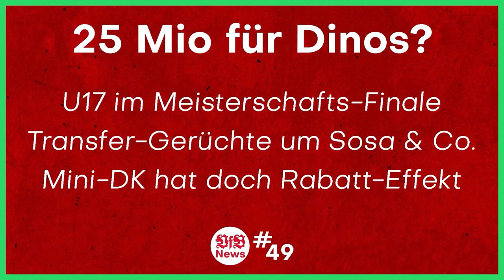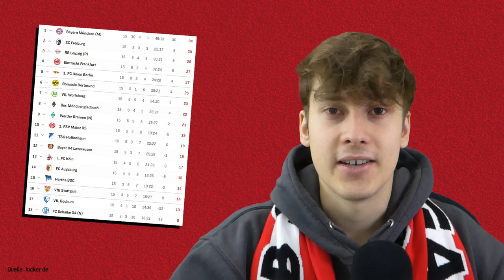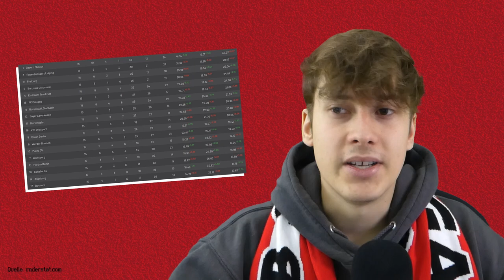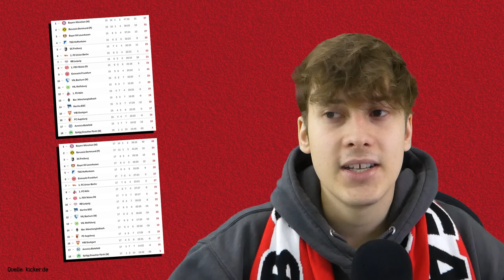VfB Stuttgart: Hinrunde 22/23 Fazit | Da war mehr drin! Rückrunde der Fragezeichen ??? | AFM-VfB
⚪ Hier geht's zu meinem NordVPN-Deal 🔴
Quellen:
0:00 Intro
0:36 Harte Fakten
2:17 Verschönernde Daten
7:47 Drumherum
10:00 Fazit
13:44 Outro
Das Fazit zur Hinrunde des VfB Stuttgart in der Bundesliga 2022/2023.